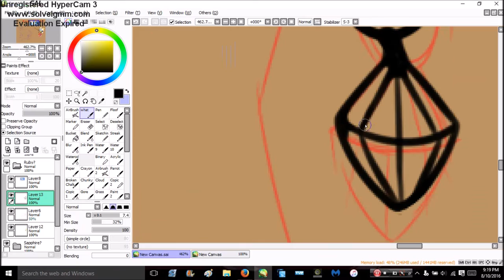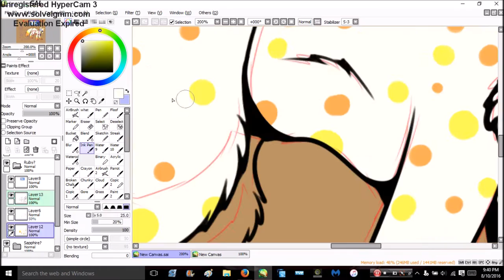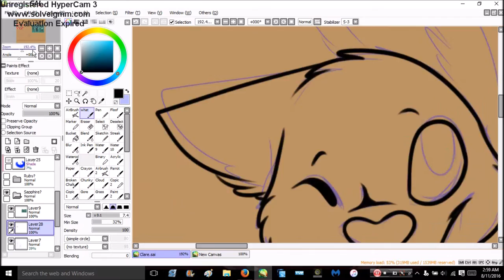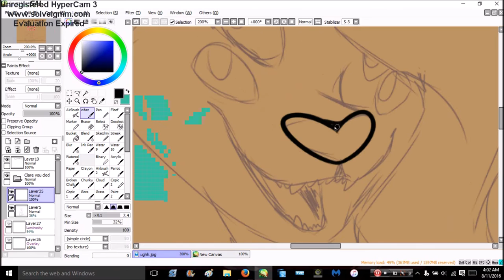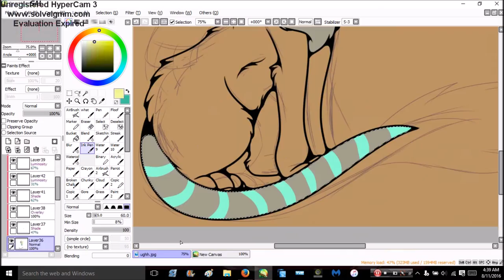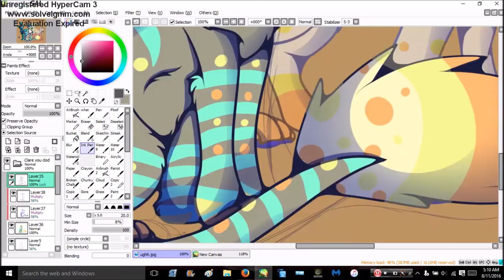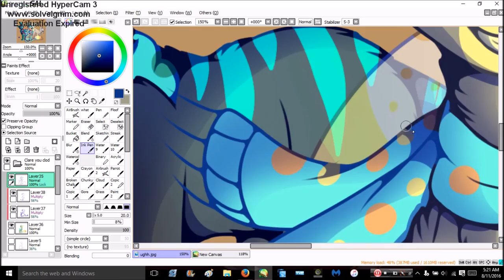Clare (Wolf) |Speedpaint